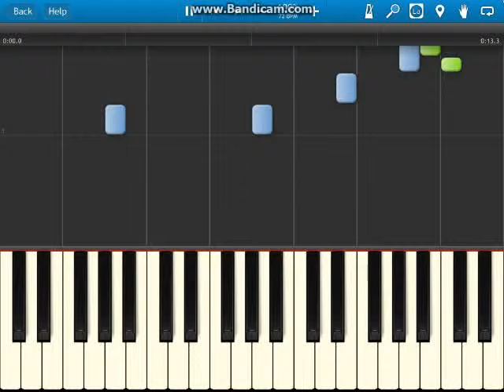Safe And Sound (Hard) - Piano Tutorial - Part 1